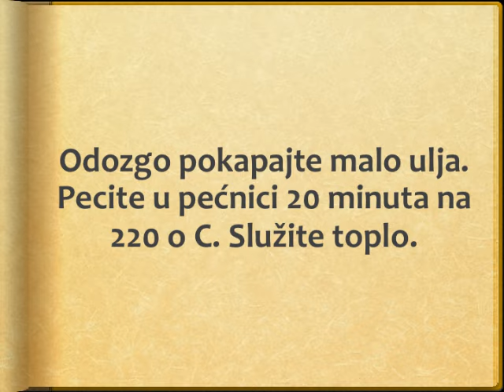Domaca pica Recept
recept za domacu pica